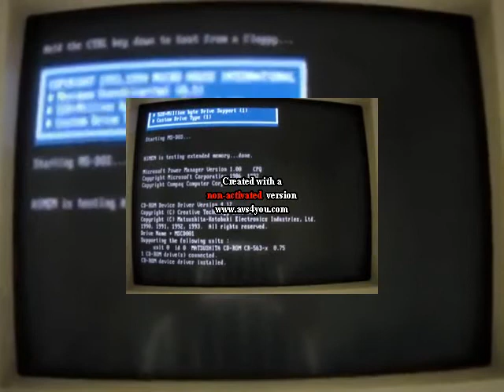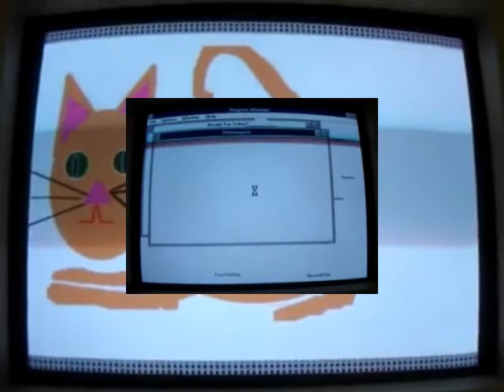Windows 3.1 Boot in Wrong Zoom